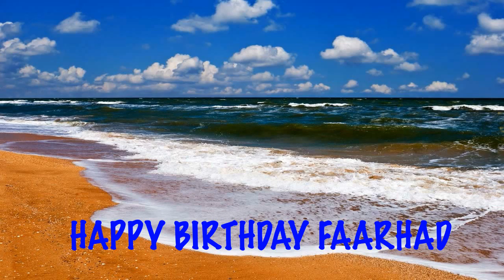Faarhad Beaches Playas